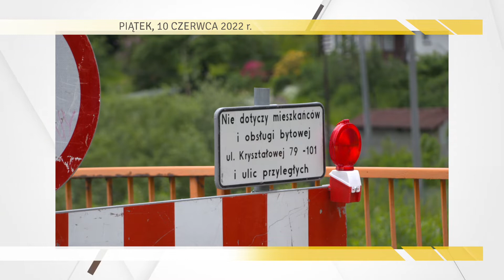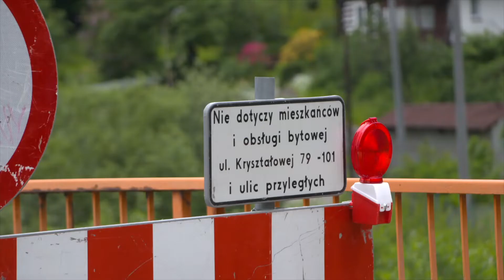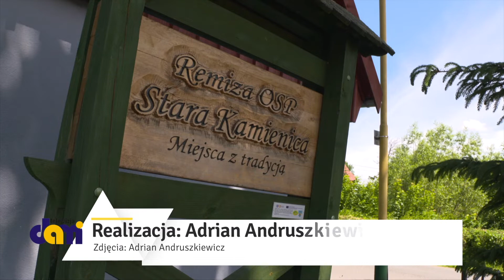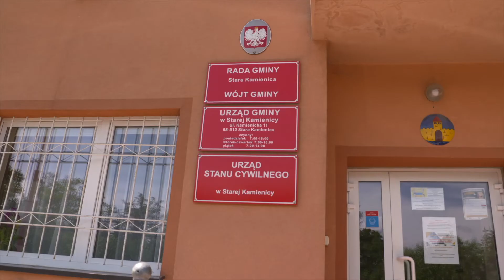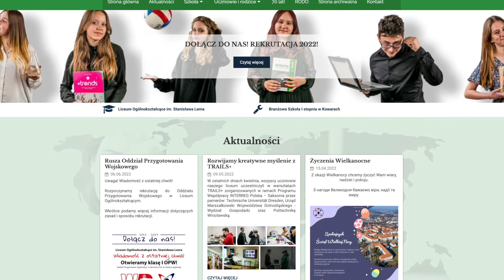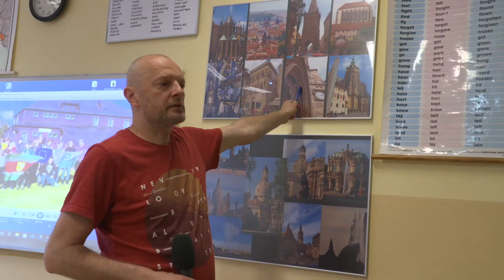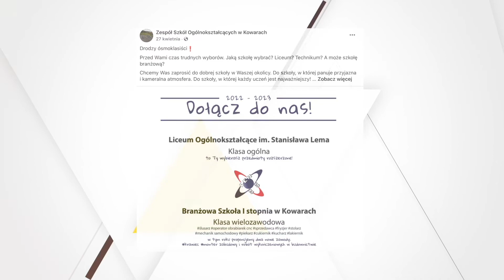10.06.2022 r. Serwis Informacyjny TV Dami Jelenia Góra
1. W Piechowicach zrealizują II etap budowy kanalizacji
 2. Plany inwestycyjne Gminy Stara Kamienica
 3. W Kowarach kształcić będą młodych wojskowych